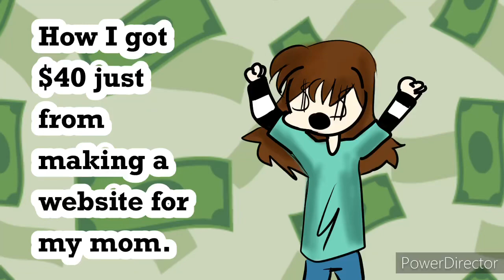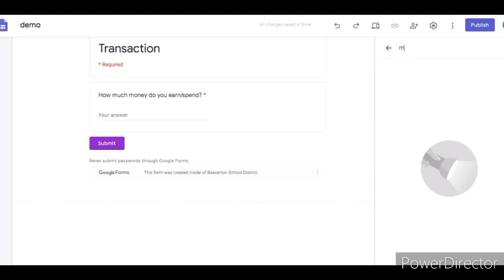How I got 40 bucks just from making a website for my mom.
Hello everyone, and happy early 4th of July!!
In this video, I’ll be talking about how I made 40 bucks just from making a website for my mom. (Just like the title).

I did use some repeated animation because I just figured that it would be easier.

If you had 40 bucks what would you do with it? Answer in the comments down below! I know that I would save it to buy an iPhone. :)

Google Sites
Google Sheets
Google Forms
Screen recorder

Tools I used for constructing the video and  animation:
Procreate
PowerDirector

I hope that you enjoyed the video, and stay safe! Bye